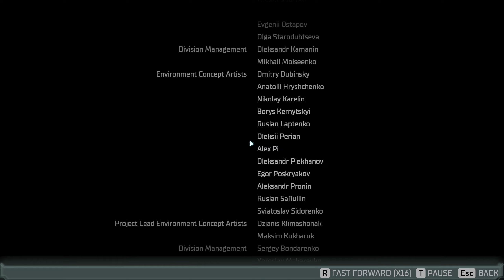FINAL SHOWDOWN WITH THE HIVE MIND BOSS | Dead Space Remake | Chapter 12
Dead Space Remake Walkthrough Gameplay Part 12 (Full Game). New Dead Space Remake full game walkthrough from beginning to end. Full game review, first impressions, all weapons and upgrades, all bosses, all cutscenes, and gear upgrades. Dead Space Remake on PC at max settings.